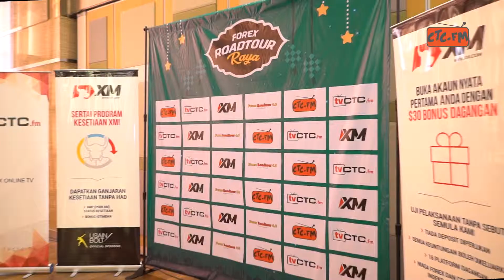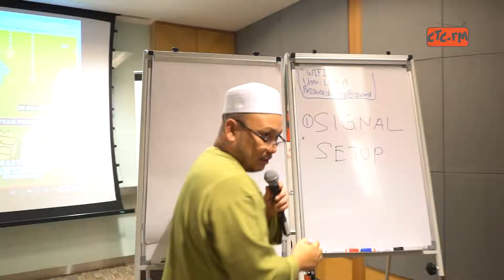Forex Road Tour Cyberjaya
Salam Aidilfitri CTC.FM - Shaftsbury Asteria Cyberjaya Event Highlights

Terima kasih kepada semua yang hadir demi memeriahkan majlis kami CTC.FM.
Semoga ukhwah yang terjalin sesama kita akan terus kekal sepanjang zaman.

"Setia Anda Bersama Kami, Kami Teguh Disisi Anda,"